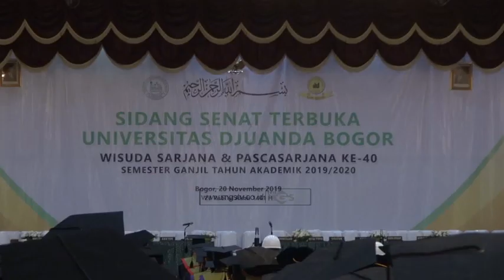WISUDAWAN UNIVERSITAS JUANDA GO TO ASIA